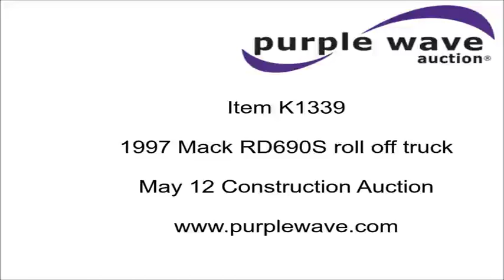1997 Mack RD690S roll off truck for sale | no-reserve Internet auction May 12, 2016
1997 Mack RD690S roll off truck
682,070 miles on odometer
Mack E7 12.0L L6 turbo diesel engine
300 HP
Mack T2070 seven speed manual transmission
PTO
23'L roll off bed
Cable style
Aluminum front wheels
425/65R22.5 front tires
295/75R22.5 rear tires
Interior/exterior cosmetic damage
Transmission replaced February 2015
Cable replaced February 2016
Bed cylinder replaced February 2016
Illinois title

1M2P264Y5VM024267

1M2P264Y5VM024267

Location
Mighty River Recycling
116 State Street
Madison, IL 62060

Item location address: This item is located at 116 State Street, Madison, IL

It's located in Madison, IL, and we're selling it to the highest bidder regardless of price.